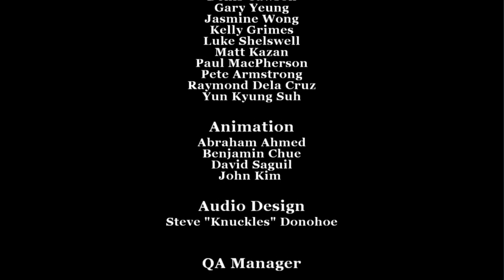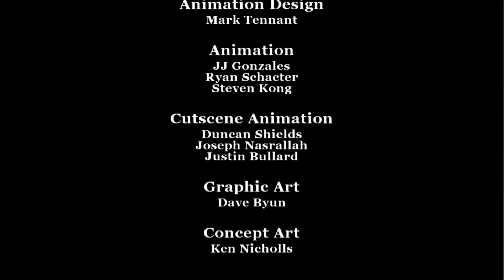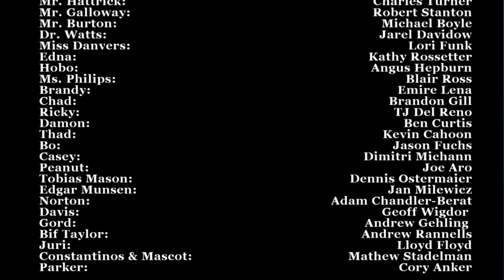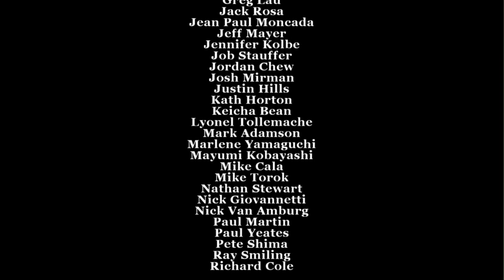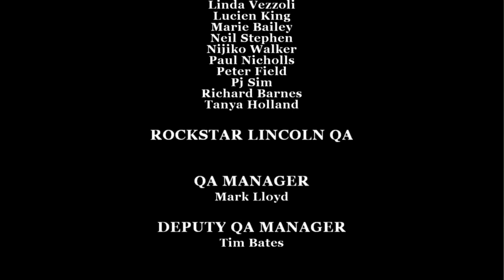Bully: Scholarship Edition HD walkthrough - part 39 Complete Mayhem